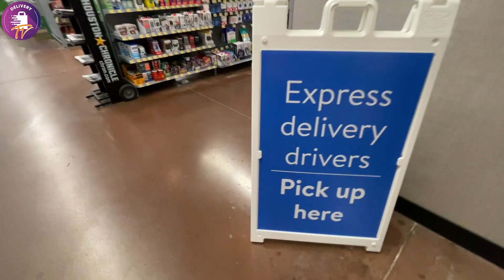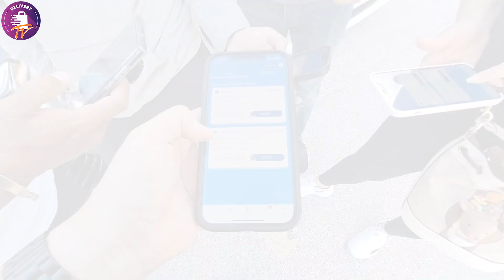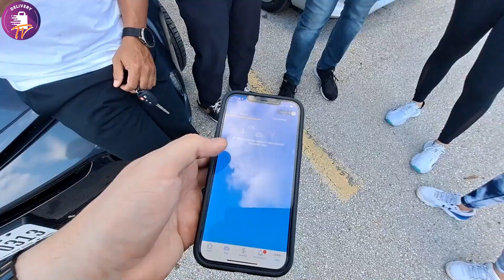SPARK DRIVER Usuarios De Bots No Quieren Dejar Ordenes Para Nadie y Fuimos a Reclamar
LINKS DE TU INTERES AQUI:
Los links que te interesan los encontraras acá:

Un grupo de drivers de Spark Me invitaron a una reunion con un manager de walmart Para denunciar irregularidades.